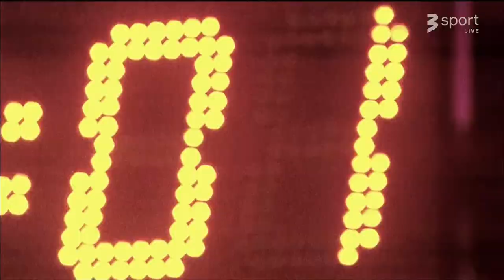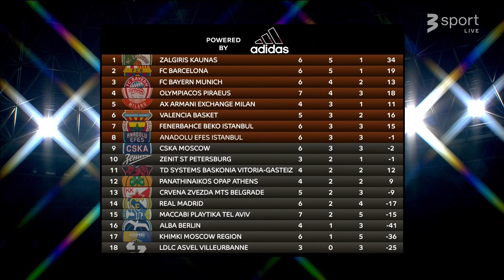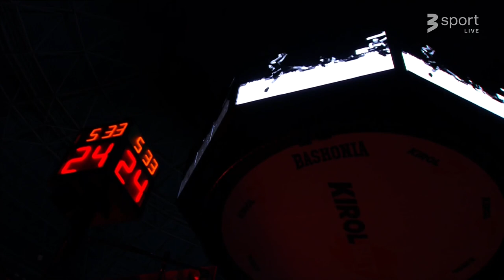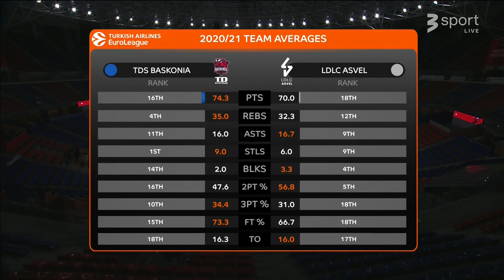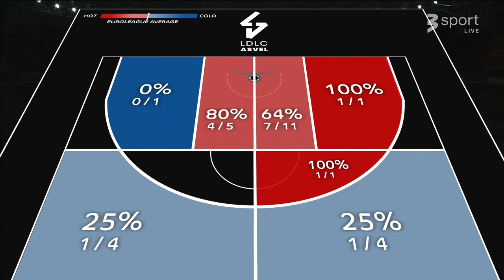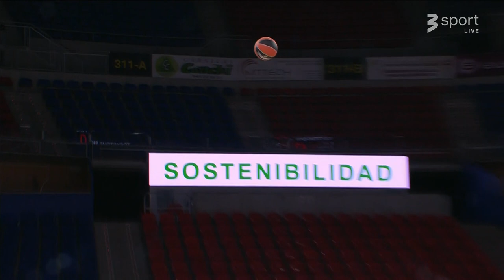Baskonia vs LDLC Asvel Lyon Villeurbanne 11-5-20